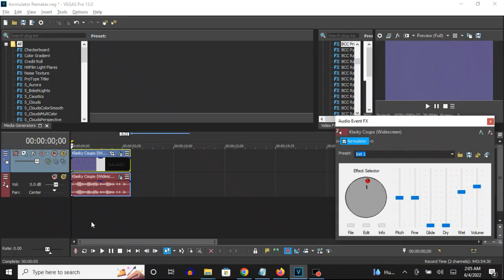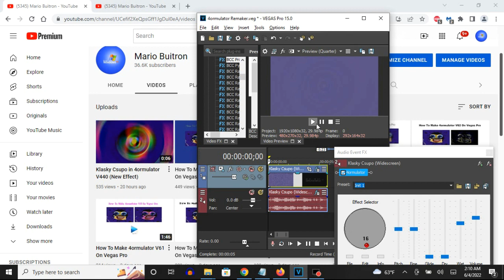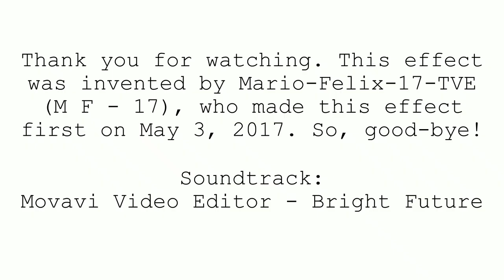How To Make 4ormulator V440 On Vegas Pro (New Effect)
Made on ‎Saturday, ‎June ‎4, ‎2022, ‏‎2:31:40 am to ‏‎2:32:32 pm

1st: BCC Prism: Ending Angle: -180.00 to Ending Angle: 360.00

First Keyframe:

Starting Angle:    90.00
Ending Angle:    -180.00

Second Keyframe:

Starting Angle:    90.00
Ending Angle:     360.00

(AudioFX)

1st: 4ormulator - 4ormulator V440

DEP:  Scrolled up one time.

THR ATK DEC: LIN is selected.

Source:
INPUT is selected.
LFO: Raised up.
DEP: Raised down.

RING is applied.